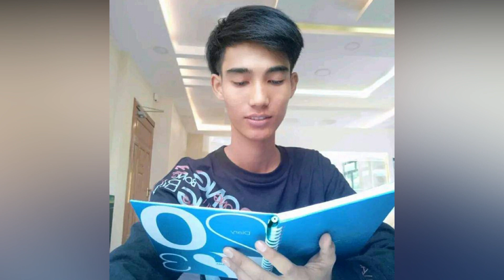ဖြတ်စ ရုပ်ရှင်ဇာတ်ကားကြီးမှာ ဇာတ်ဝင်တေးအဖြစ် ပါဝင်လာတဲ့ ထားလိုက်ပါသီချင်း (Burmese Cele News)